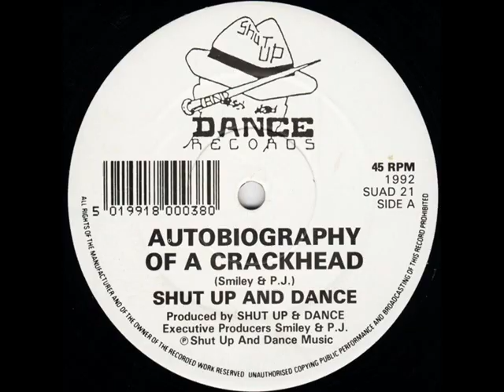Shut Up & Dance The Green Man